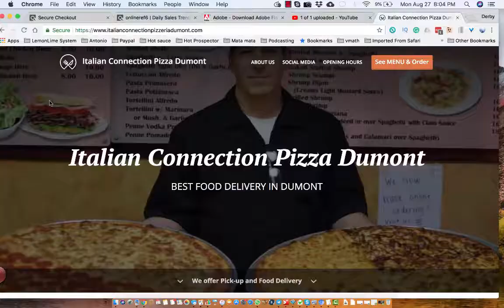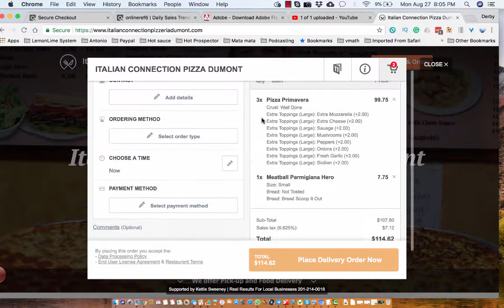Grubhub - Yelp - Doordash - Eat24 Online Ordering System 20% - 30%!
Why are local businesses Tampa are paying 20% to 30% on orders for these companies, it's just plain lazy! find out why I'm screaming!

DoorDash
DoorDash online ordering system

If your NEW or don't have delivery in your premises, it's great to get all the delivery services to get traffic, I say YES, Take as many clients from their site a possible

Restaurant Online Ordering System, 2018 New system, Tablet, Printer Set up, We can pass by to your local store and do an audit and set you up, no string, we have customer service 1-year FREE Customer service included.. $89.99 a month, small set up fee is not included.

Set Up Online Ordering Menu
We create and design your menu with stock or your photos to help you sell even more!

Order Food Online Button On Your Website
We will add an "Order Food Online" button to your website and start sending orders your way.

Mobile Ordering
Our online ordering works also for mobile devices. Your customers can conveniently order from anywhere they are.

Pictures in Menu
We supply a free photo stock of delicious food images.

Real-time Ordering
We keep your customer engaged while you review the order and display the order confirmation in real time which enables you to accept or reject every order and to give an accurate pickup or delivery time that your customers are going to love!

We can help you install an "Order Online Button" button to your Facebook page so your fans can order directly.

We can set-up almost any promo logic you can think of. Now it’s time to run that promo you’ve always wanted.

Real-Time Ordering App
Installed on your tablet or smartphone to confirm or reject online orders in real-time. We highly recommend a thermal printer to print accepted orders, much more reliable and economical than printing via fax machine.